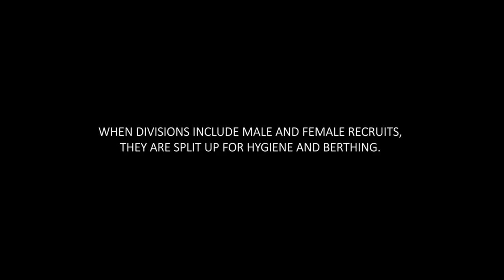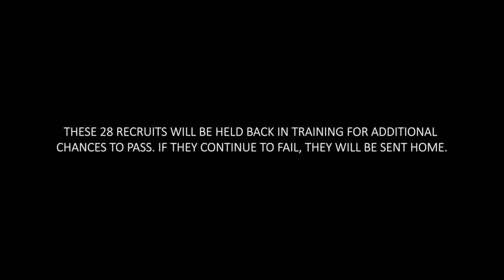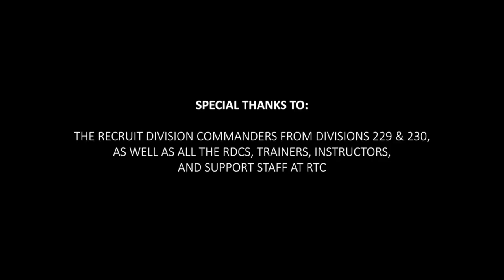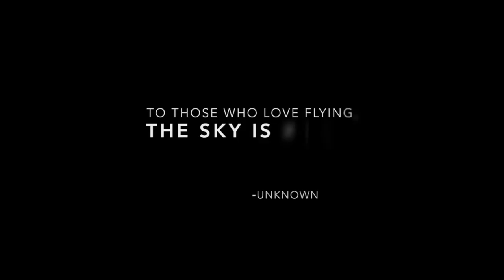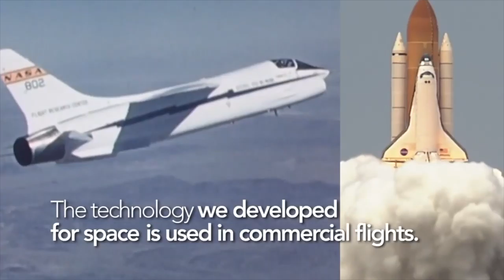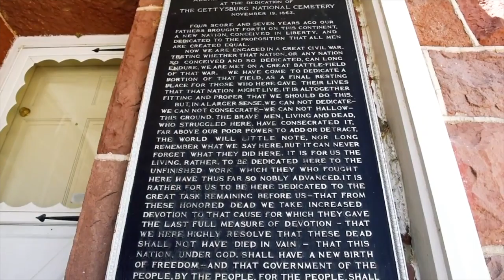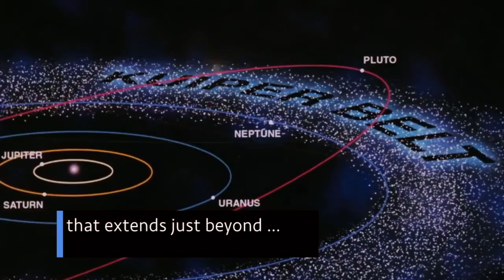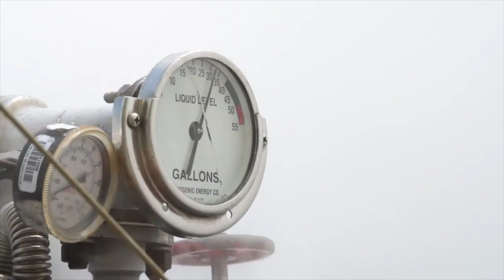News To You - August 31, 2018